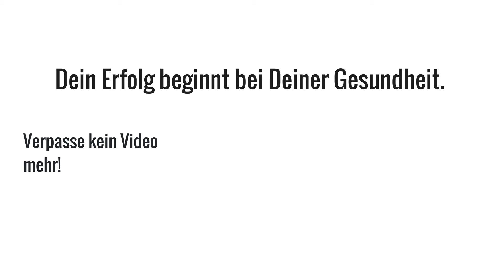Rückenschmerzen / Übungen gegen Schmerzen im oberen Rücken - Brustwirbelsäule│frompain2gain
Schmerzen in der Brustwirbelsäule - BWS - oberer Rücken - Übungen bei Rückenschmerzen - Mobility
🎾Recovery Equipment🎾(Werbung)
► *Blackroll/ Foamroller
► *Lacrosse Bälle
► *Backroll Orange Ball
► *Twin Ball/ Peanut

Bitte beachte, dass die Videos auf diesem Kanal keine ärztliche Beratung ersetzen. Die Übungsanwendung erfolgt stets auf eigene Gefahr. Kontaktiere im Zweifelsfalls immer einen Mediziner vor Ort.